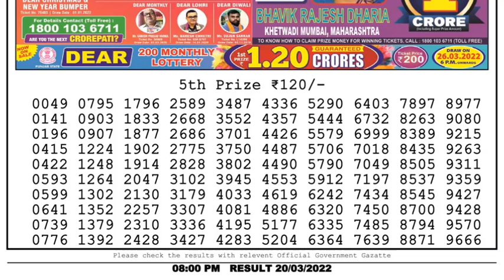Dear Lottery Sambad 8pm today 20.03.22 Nagaland State Lottery Result